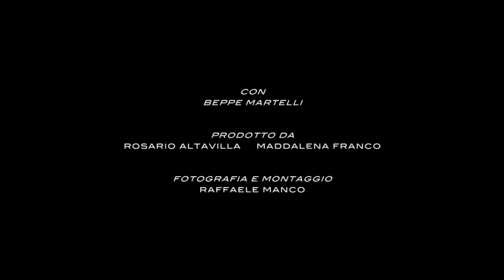Lampara - trailer HD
Un documentario che narra il metodo di pesca alla lampara attraverso il lavoro silenzioso e solitario di un pescatore, legato alle sue origini e mosso da una passione genuina per quello che fa.
Una barca come luogo esistenziale, dove lo sforzo fisico e le condizioni avverse non scalfiscono la serenità e la purezza d'animo.

Prodotto da CORALIA PRODUZIONI
Regia: Raffaele Manco
Produttori esecutivi: Rosario Altavilla e Maddalena Franco